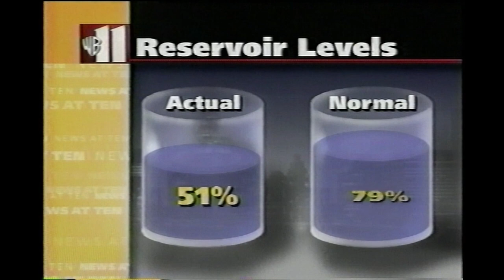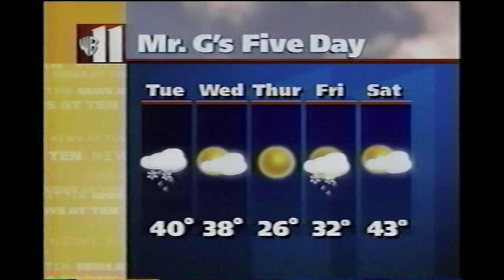January 11, 1999 - WPIX - News at Ten - Mr. "G" Weather Report